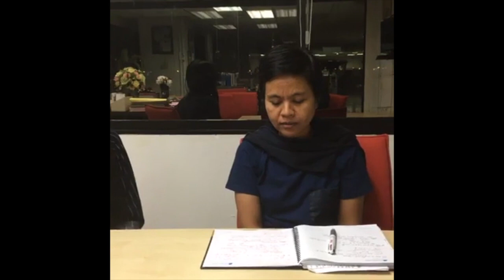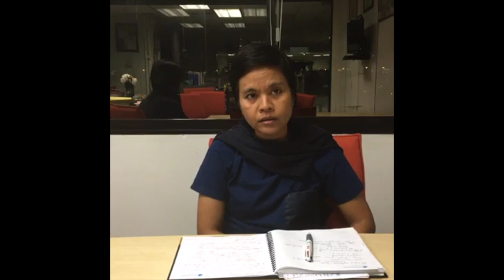วิเคราะห์การเมือง-เศรษฐกิจ หลังร่างรัฐธรรมนูญผ่านประชามติ 15:9 ล้านเสียง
ฟังบทวิเคราะห์การเมือง-เศรษฐกิจ ภายหลังร่างรัฐธรรมนูญผ่านประชามติ 15 ต่อ 9 ล้านเสียง ประชาชน นักลงทุน-ผู้ประกอบการต้องติดตาม!